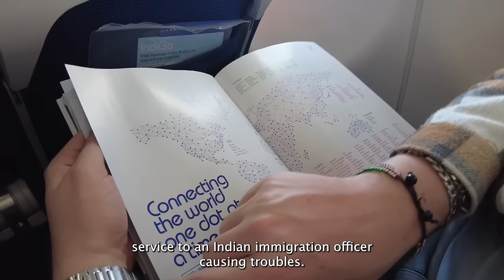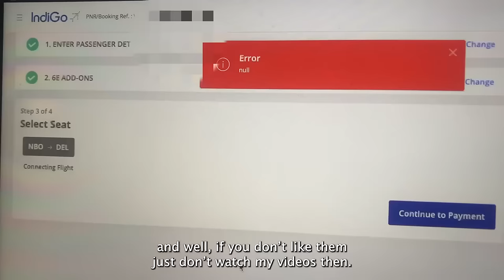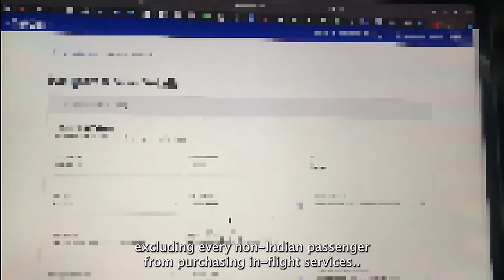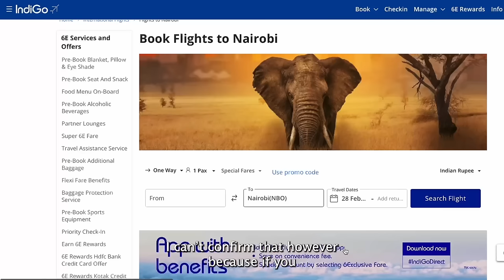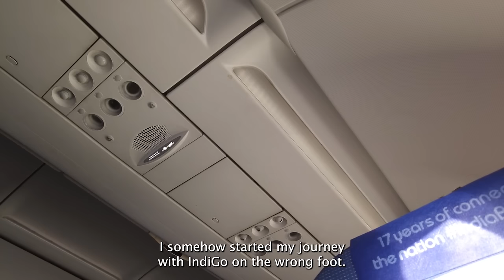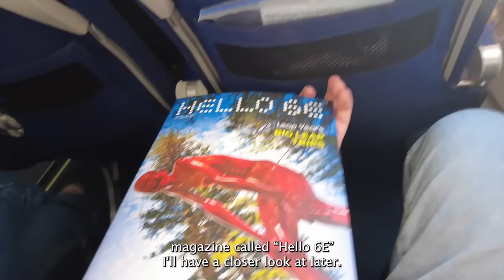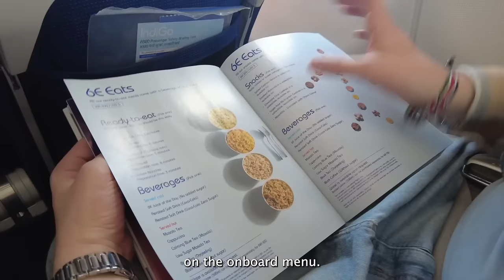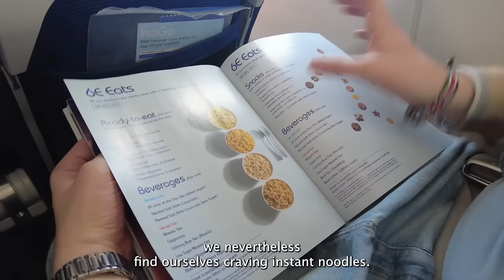Africa to India on IndiGo Airlines: how Bad can it be? (2024)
Welcome to my IndiGo Airlines (6E Air) Airbus A321neo Review! In this trip report I survived 6 hours onboard a flight from Nairobi, Kenya to Mumbai, India on IndiGo.

Airline: IndiGo Airlines (6E)
Class:  Economy Class
Departure:  Nairobi Jomo Kenyatta International Airport (NBO), Kenya
Destination: Mumbai Chhatrapati Shivaji Maharaj International Airport (BOM), India

Dive into the heart of adventure with IndiGo Airlines as we embark on a 6-hour journey from the vibrant landscapes of Kenya to the bustling streets of India. This isn't just any flight review; it's an exploration of what it means to travel with Asia's largest low-cost carrier. From navigating the quirky online check-in process to experiencing IndiGo's unique onboard service, we've got it all covered. But that's not where the story ends. Encounter unexpected hospitality, navigate through immigration hiccups, and discover whether IndiGo lives up to its promise of making travel affordable without compromising on comfort. Will IndiGo's IATA Code 6E become synonymous with efficiency, or are there surprises waiting to unfold? Buckle up as we take you on a transcontinental adventure that challenges the norms of low-cost flying. Don't miss out on this in-depth review of IndiGo Air, where we reveal the good, the bad, and everything in between. Your journey into the skies with IndiGo starts here!

✈ Camera: Sony ZV1 Creator Kit & iPhone 11 Pro Max & DJI Pocket 2
✈ Microphone: DJI MIC
✈ Computer: MacBook Air M1

Final Cut Pro for Dummies
Adobe Premiere Pro for Dummies

About IndiGo Air – 6E Airlines (from Wikipedia):
InterGlobe Aviation Limited, doing business as IndiGo 6E Airlines, is a low-cost airline headquartered in Gurgaon, Haryana, India. It is the largest airline in India by passengers carried and fleet size, with a 61.8% domestic market share as of November 2023. It is the largest individual Asian airline, and one of the largest in the world in terms of passengers carried, with more than 100 million passengers carried in 2023. As of February 2024, IndiGo operates over 2,000 daily flights to 119 destinations – 86 domestic and 33 international, with a fleet of over 350 aircraft. It has its primary hub at Indira Gandhi International Airport, Delhi.

The airline was founded as a private company by Rahul Bhatia of InterGlobe Enterprises and Rakesh Gangwal in 2006. It took delivery of its first aircraft in July 2006 and commenced operations a month later. The airline became the largest Indian carrier by passenger market share in 2012. The company went public in November 2015. IndiGo was ranked as the fifteenth most punctual airline globally in 2022 by OAG.

Timestamps:
0:00 Introduction
0:37 Ground Experience
1:34 Kenya
2:10 IndiGo Air (6E)
3:20 Check-in
3:45 Additional Services & Baggage Allowance
5:06 TK / IndiGo Lounge
6:03 Boarding
7:08 Welcome on Board
7:35 Pushback
8:16 Take-off
9:11 Seat Tour
10:12 Service
11:15 Menu / Catering
12:08 Crew
12:42 Hello 6E (On-Board Magazine)
13:07 Lavatory
13:28 Unexpected Turn
15:11 Landing
16:31 Immigration troubles
18:15 Final thoughts on IndiGo